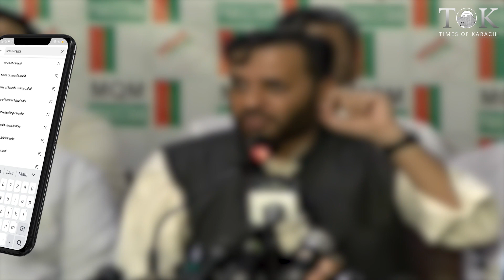Mustafa Kamal Vs Hafiz Naeem | Karachi today | Local body Elections | MQM | Jamat e Islami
Ameer Jamat e Islami Karachi Hafiz Naeem ur Rehman and MQM-P leader Mustafa Kamal criticized each other in a presser in Karachi

امیر جماعت اسلامی کراچی حافظ نعیم الرحمان اور ایم کیو ایم پی کے رہنما مصطفیٰ کمال نے کراچی میں پریس کانفرنس کرتے ہوئے ایک دوسرے کو تنقید کا نشانہ بنایا۔